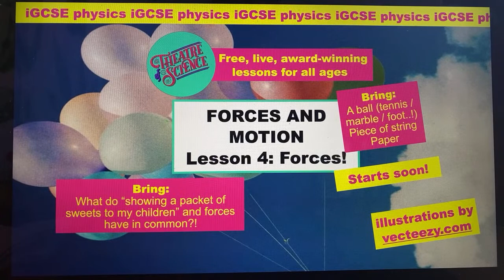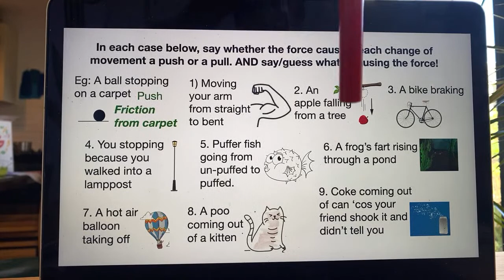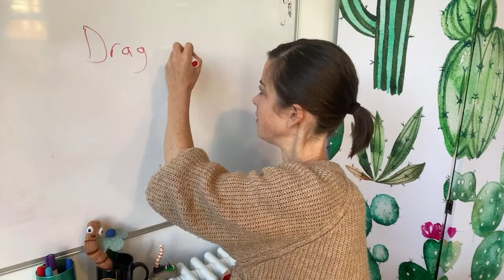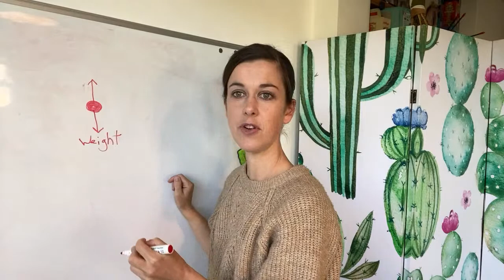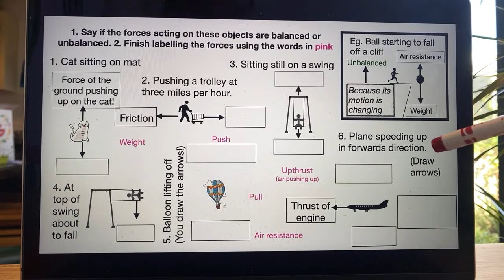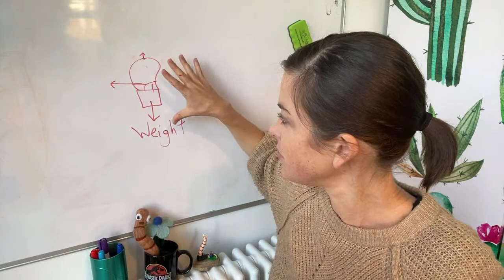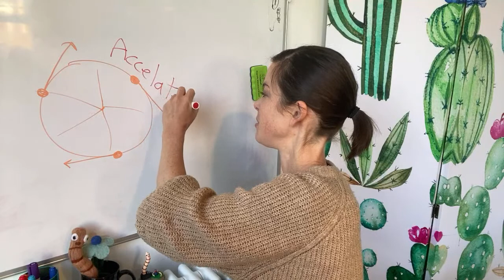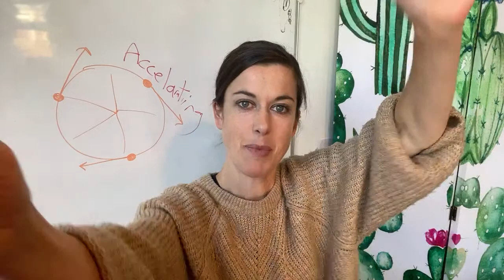iGCSE Physics Forces & Motion 4: Forces